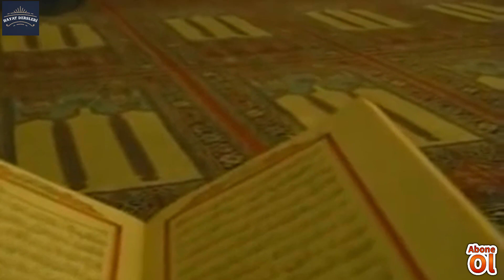İbrahim Peygambere Lut Kavminin Helak Haberinin Gelişi